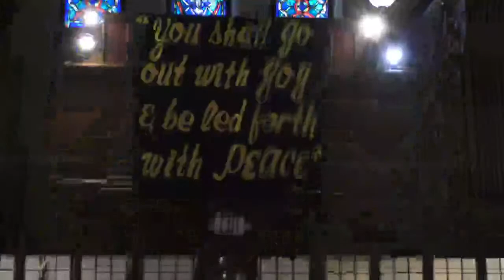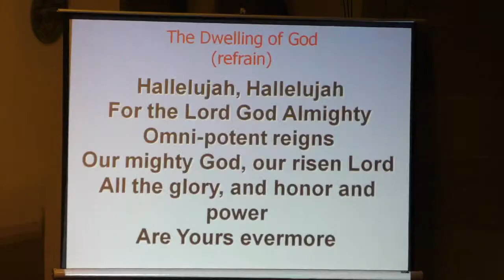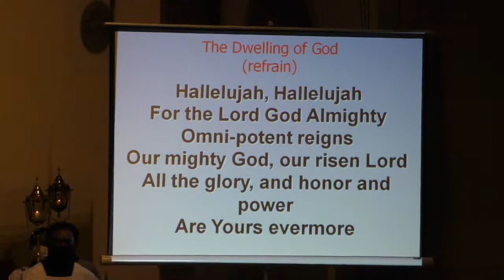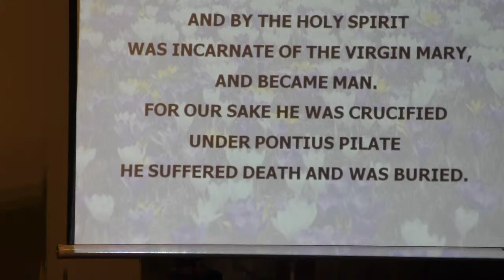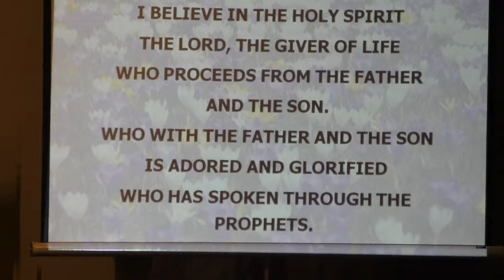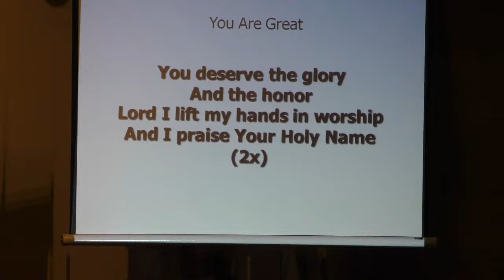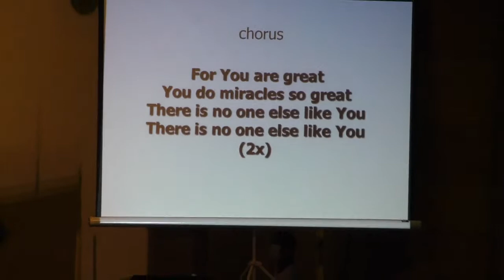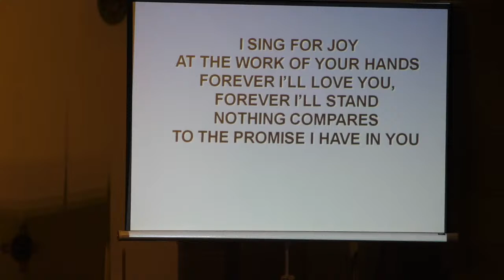SUNDAY MASS at St Antoninus Church, a Catholic Charismatic celebration -10/18/20. Fr Joseph Meagher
SUNDAY MASS. Celebrant: Fr Joseph Meagher - St Antoninus Church, Newark NJ . A Catholic Charismatic celebration. We need a donation button for our mission church and to qualify for this on YouTube, we need to show an increased number of subscribers. God bless you!
( Come at 9 am for HOLY HOUR before Mass-  on separate link)
Concelebrants:   Fr Louis Aumaitre & Fr Stephen Aribe